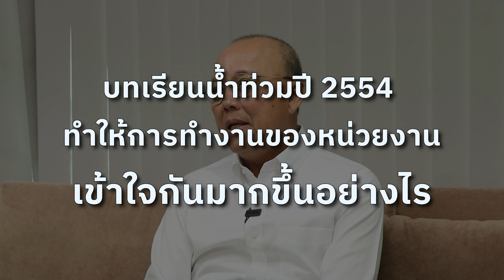Thaipublica “อรรถเศรษฐ์ เพชรมีศรี” ผู้เชี่ยวชาญน้ำ ตอบโจทย์น้ำท่วม “กทม. รับมือไหว” ไม่ซ้ำรอยปี’54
นายอรรถเศรษฐ์ เพชรมีศรี ที่ปรึกษาผู้ว่าราชการกรุงเทพมหานคร ผู้เชี่ยวชาญด้านการบริหารจัดการน้ำ ที่ได้เข้ามาดำเนินการรับมือเรื่องน้ำของกทม.ทั้งน้ำท่วม น้ำแล้ง น้ำหนุน บอกว่า กทม.เตรียมแผนฯรับมือ “ลานีญา” มากว่า 1 ปีแล้ว โดยย้ำว่าสถานการณ์ปี 2567 มีความแตกต่างจากในปี 2554  รวมทั้งบทเรียนปี 2554 ทำให้หน่วยงานที่บริหารจัดการน้ำของประเทศและของกทม.บูรณาการเพื่อบริหารจัดการน้ำอย่างเป็นระบบอย่างจริงจัง

พร้อมให้ข้อมูลที่แสดงว่าความความรุนแรงของ “ลานีญา” ยังไม่เกิดขึ้น โดยสถานการณ์ฝนมีความแตกต่างกัน

ในปี 2554 ฝนเริ่มตกตั้งแต่ปลายปี 2553 และตกสะสมต่อเนื่องถึงเดือนพฤษภาคม จนไปถึงเดือนกันยายนปี 2554 ขณะที่ปริมาณฝนในปี 2567 ฝนเริ่มตกในเดือนพฤษภาคม 2567 และปริมาณฝนยังอยู่ในเกณฑ์เฉลี่ยตั้งแต่มิถุนายนจนถึงสิงหาคมที่ผ่านมา

เมื่อดูข้อมูลจากการพยากรณ์ของ ENSO หรือการพยากรณ์ผลกระทบจากปรากฎการณ์ “ลานีญา” จะเห็นปริมาณฝนในเดือนสิงหาคมยังอยู่ในเกณฑ์ปกติ ค่าเฉลี่ยฝนปกติอยู่ประมาณ 1,600 มิลลิเมตรต่อปี

นายอรรถเศรษฐ์บอกว่า การทำงานของหน่วยงานด้านบริหารจัดการน้ำยังประสานงานการทำงานร่วมกันอย่างใกล้ชิด รวมถึงการปรับความเข้าใจการระบายน้ำที่แตกต่างกันให้สอดคล้องและตรงกันมากขึ้น หลังจากมีบทเรียนการรับมือน้ำท่วมในปี 2554 โดยการปรับและพัฒนาการระบายน้ำให้ดีขึ้น

นอกจากนี้หลังจากปี 2554 ได้มีการเสริมและเพิ่มแนวคันกั้นน้ำพระราชดำริ ตลอดแนวตั้งแต่ตอนบน คลองรังสิตประยูรศักดิ์  ประตูน้ำจุฬาลงกรณ์ ซึ่งความสูงอยู่ที่ระดับ 3.95 เมตร ระดับน้ำทะเลปานกลาง (รทก.) ต่อเนื่องจนถึงเขตในกรุงเทพฯชั้นใน ขณะที่ฝั่งตะวันออกและฝั่งตะวันตก มีความยาวของแนวคันกั้นน้ำพระราชดำริ  77 กิโลเมตร ทำให้มั่นใจได้ว่าตลอดแนวคันกั้นน้ำพระราชดำริไม่มีรอยรั่วและทรุดตัวแน่นอน

ปี 2567  กทม.มีอุโมงค์ที่สมบูรณ์มากกว่าปี 2554 และจากการที่สามารถจัดการพื้นที่รุกล้ำคลองต่างๆ ตั้งแต่คลองลาดพร้าว  คลองเปรมประชากรออกไปอย่างมาก ฉะนั้นมีพื้นที่ที่สามารถทำให้น้ำระบายเพื่อไปสู่อุโมงค์ยักษ์ เพื่อระบายออกได้เร็วขึ้น

นายอรรถเศรษฐ์บอกว่า แม้ปีนี้จะมีปริมาณน้ำจำนวนมาก แต่เชื่อว่าสามารถบริหารจัดการได้ จากการปรับปรุงสถานีระบายน้ำ และการมีเทคโนโลยีที่ดีขึ้น รวมไปถึงเรื่องของการสื่อสารและการตรวจสอบข้อมูลที่เห็นพร้อมกันจากระบบมอนิเตอร์ ภาพรวมทั้งหมด ทำให้ทุกหน่วยงานที่เกี่ยวข้องจะเห็นปริมาณน้ำ และมวลน้ำไปพร้อมๆกัน

อ่านบทความฉบับเต็ม “อรรถเศรษฐ์ เพชรมีศรี” ผู้เชี่ยวชาญน้ำ ตอบโจทย์น้ำท่วม ย้ำ “กทม. รับมือไหว” ไม่ซ้ำรอยปี’54 แน่นอน ได้ที่เว็บไซต์ไทยพับลิก้า